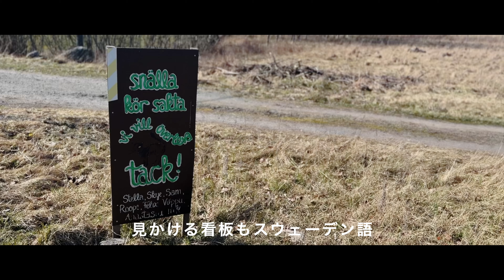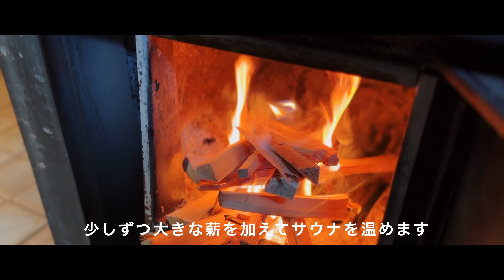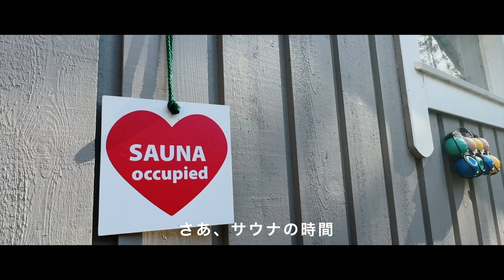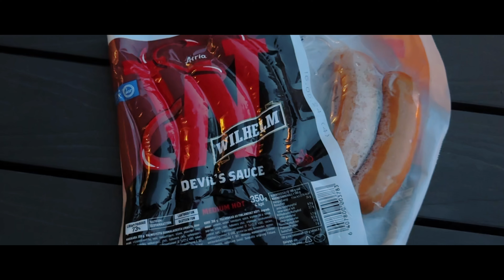Relaxing at a Summer Cottage in Finland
Please turn on English subtitles in the settings for this video :)
The books related to this video are marked with a "🚩" symbol.

[ ■Profile ]
Chika (Cartoonist, writer)
A former office worker who became obsessed with Finland. Born in Osaka Prefecture, Japan.
A self-proclaimed Finland enthusiast who has been visiting Finland for over 13 years.
While working as an office worker, I trained as a sushi chef and fulfilled my dream of moving to Finland in 2022.
My motto is "Just try it". I love watersides, cats, beer, and solo travel.

[ ■My Books ]
Nordic Obsessed Diary: The Whole Story from Encountering Finland to Moving

My Finland Routine 100: 100 Beloved Routines from Finnish Travels

Survival English for Nordic Lovers: Intermediate English Supporting Dreams

World Friendship Club: Positive Friendship Essay with Friends from Around the World

Seagull Diary: Illustrated Diary of Life in Tokyo Before Moving